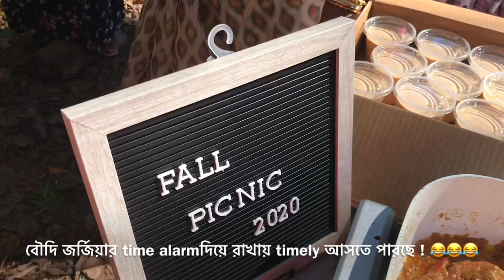Picnic , outdoor cooking , around the falls